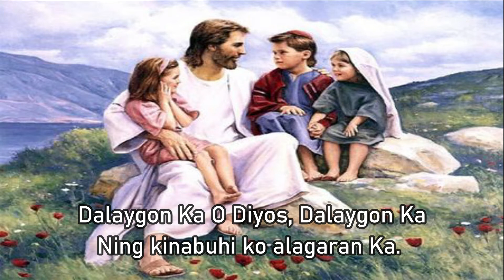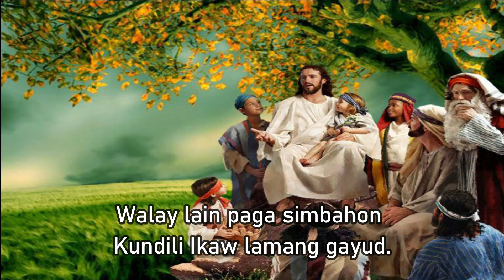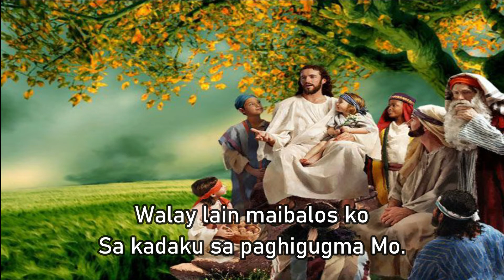Dalaygon Ka O Dios - with Lyrics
Bisayan Christian Music I Praise & Worship Music